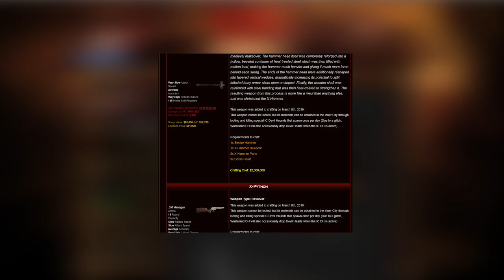Dead Frontier 3D | The X-Series #1 (X-Mannberg)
No lie, if I didn't have a UWC, this would be a weapon i'd most likely buy!

Outro: Mr. Chase Ichiko Nato

Computer Specs:
Gtx 1070
2 TB HDD
526 GB SSD
16 GB RAM